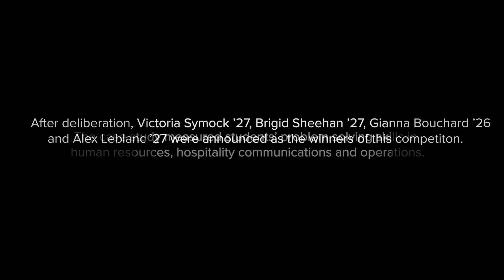Emerging Leaders Program at Nichols College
On November 15, 2024, Emerging Leaders Program (ELP) students at Nichols College competed in (and won!) a case study competition at Mohegan Sun Casino & Resort in Uncasville, Connecticut. The competition measured problem solving skills in human resources as well as communications and operations within the hospitality field. Watch what Victoria Symock '27 and Brigid Sheehan '27 had to say about what they learned from the experience here. Congratulations to all those who presented!